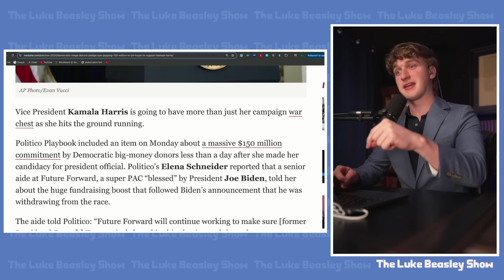Trump Finally Gets the NIGHTMARE NEWS He’s Been DREADING!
Luke discusses Trump’s nightmare day.